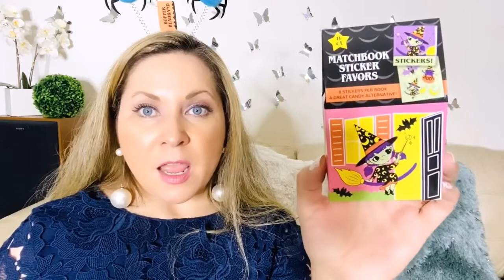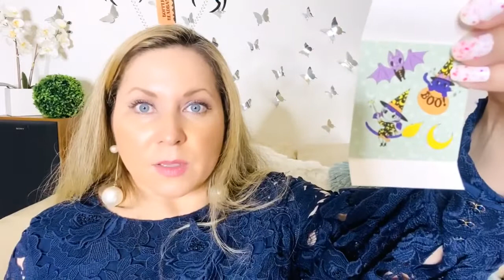💕🤗CHIT CHAT 💕 TARGET FINDS and ONE NOVELTY ITEM from WALMART 💕🤗 chitchat 💕August 24, 2020